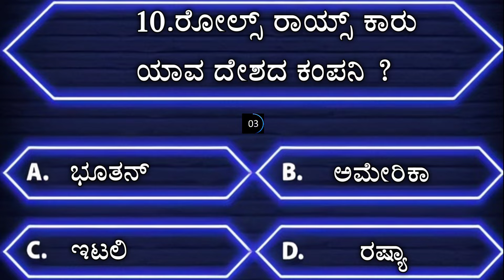ಸಾಮಾನ್ಯ ಜ್ಞಾನ | ಕನ್ನಡ ರಸ ಪ್ರಶ್ನೆ | kannada quiz l